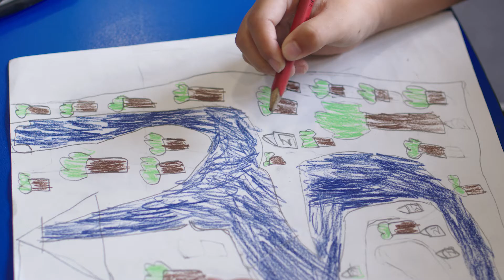Knox Prep Knoxigations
Knoxigations is our Knox Prep school wide curriculum framework. It is designed to encourage curiosity, a thirst for learning and an understanding of the boys' ability to make a difference in our world.

Boys engage in deep learning experiences in five domains of learning - Stories of the World and its People; Sustainable Solutions; Interconnected Systems; Tinkering Towards Tomorrow; and Global Changemakers, through a transdisciplinary, concept driven inquiry approach.

The boys are invited to think critically and creatively, ask questions and, after seeking to understand the needs of others, develop solutions to real world problems. Empathy is at the heart of our eSTEAM approach, where technology is deeply embedded into each inquiry unit.

For many boys, Knoxigations is their favourite thing about being at Knox Prep.